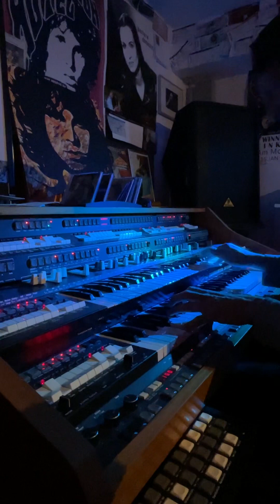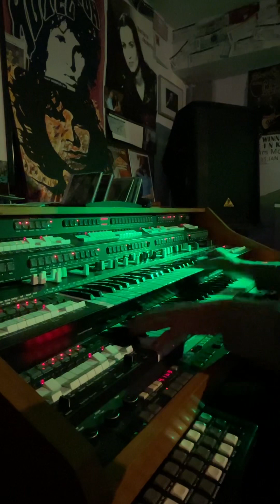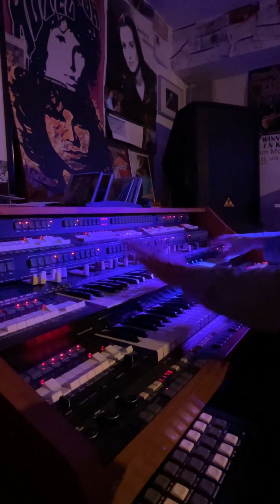Life twist (jam) on Dr. Böhm Orchester DS 2002 Orgel (1980) by Thomas Vogt 2023